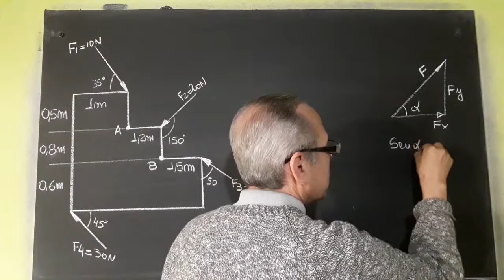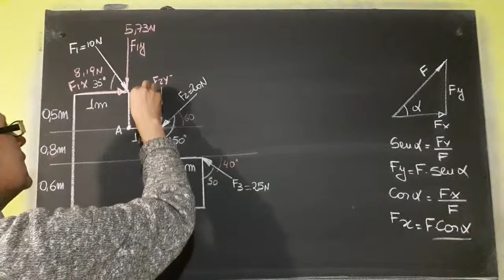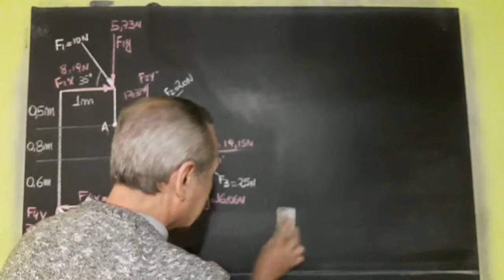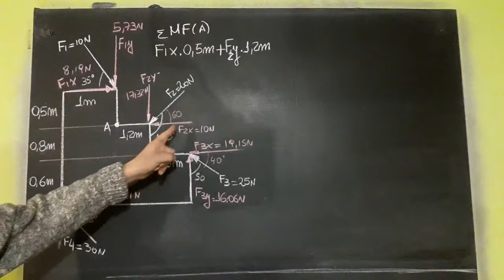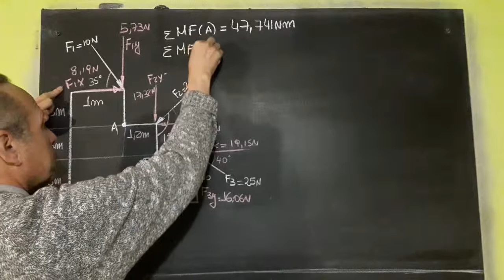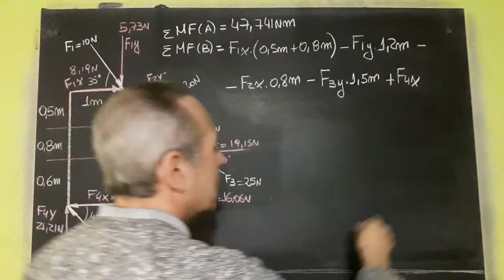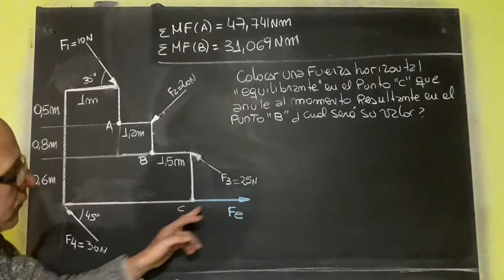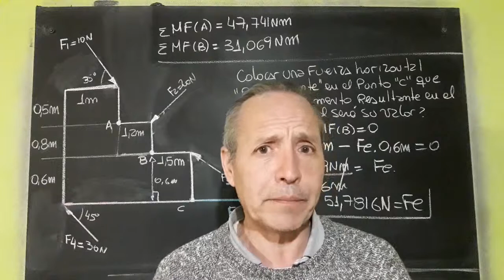Momento Resultante y Fuerza Equilibrante